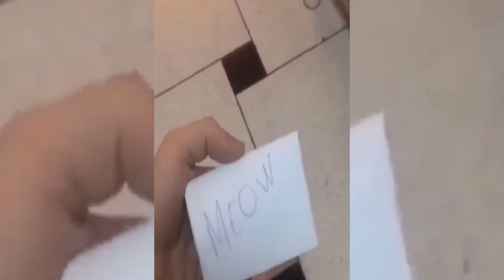ANIMALS FUNNY MOMENT 2023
We are dedicated to bringing viewers the best and most entertaining clips of animals being silly, adorable, and downright hilarious. Our channel features a wide variety of animals, from playful puppies and curious kittens to mischievous monkeys and colorful birds. Our carefully curated compilations showcase the funniest moments caught on camera, including animal fails, pranks, and unexpected behaviors. We strive to create a lighthearted and enjoyable viewing experience that appeals to animal lovers of all ages. Whether you need a quick laugh or a pick-me-up during a stressful day, our funny animal compilations are sure to put a smile on your face and brighten up your day.